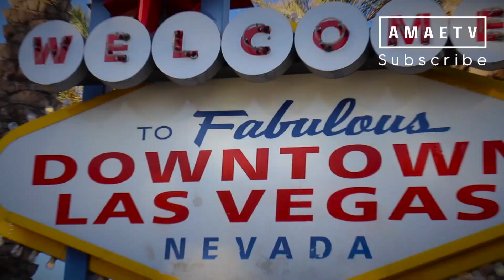AMaeTV ⭐️TRAVEL CHANNEL TRAILER ⭐️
Welcome to my little world featuring.. the world!

I'm Alicia. My middle name is Mae.

I’m a video content producer living the thrilling life of a digital nomad through intermittent and opportunity based world travel adventures. ￼I am currently working to produce many exciting travel videos for AMaeTV, as well as informative videos surrounding the various technology used to create them.

Follow On Instagram ▶︎ @AMaeTV
Follow On Twitter ▶︎ @AMaeTV